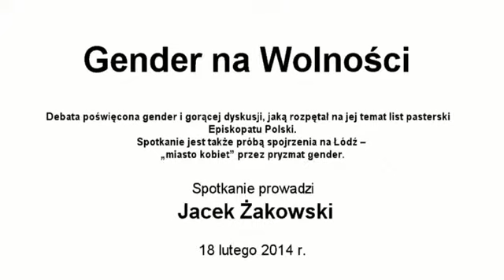2014 02 18 5z6 gender 4 kultury movie